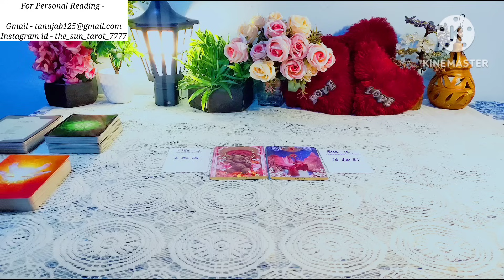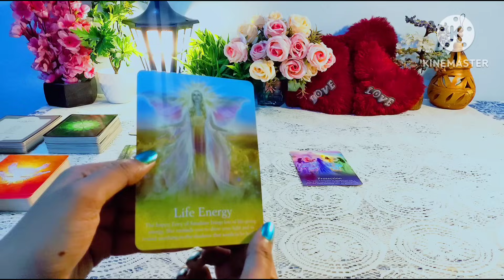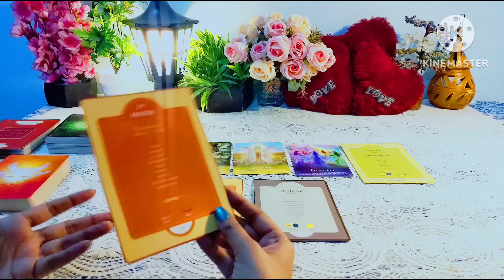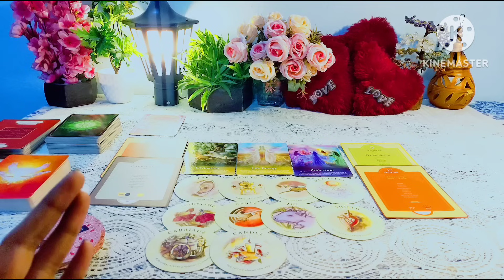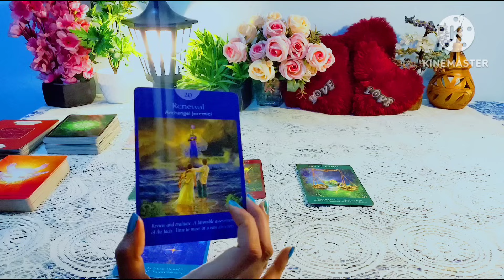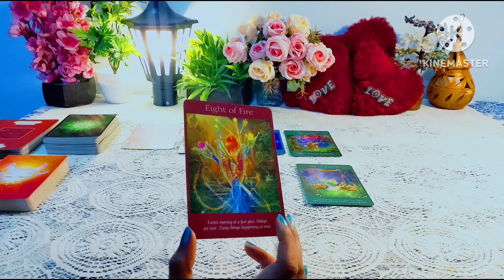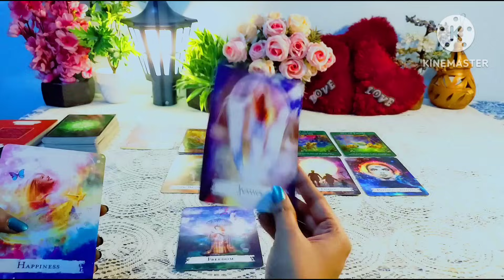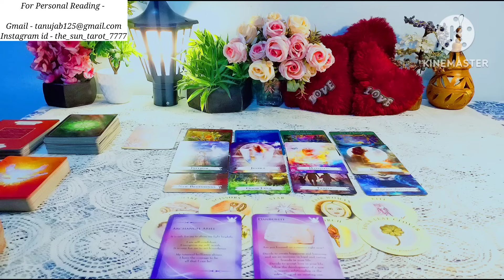🦋 EVERYTHING ABOUT YOUR 2024?✨ KYA HAI JO APKO MILKAR HI RAHEGA 2024 MEIN?💯🧿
Hy friends,  this is a pick a card reading on Everything about your 2024 year.

01:49

Pile selection -
02:36

Pile 1 - 04:00   ( Ganesha ) ( 1 to 15 )

Pile 2 - 35:34   ( Kriya ) ( 16 to 31 )